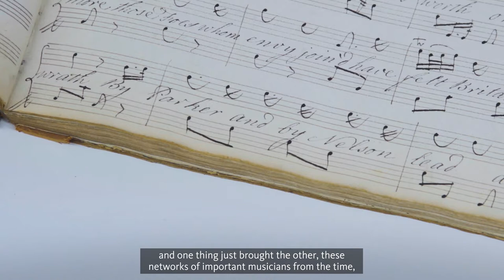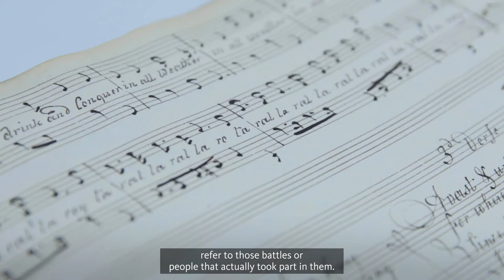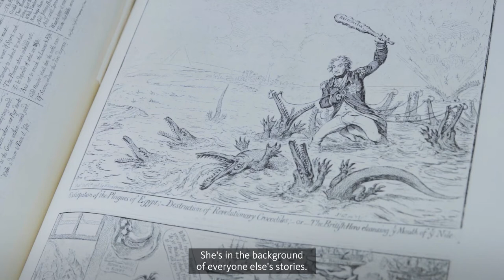Emma's Songbooks: Lost Music for Nelson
On Saturday 11th December, we host an evening of music that hasn't been heard for 220 years and bring the story of Lady Emma Hamilton to life in a way that has never been done before.

It's a once in a lifetime event, but even if you can't be there physically, it doesn't mean you have to miss out. Digital tickets are available now and run from 21st Dec!